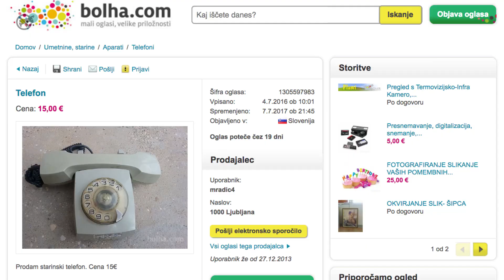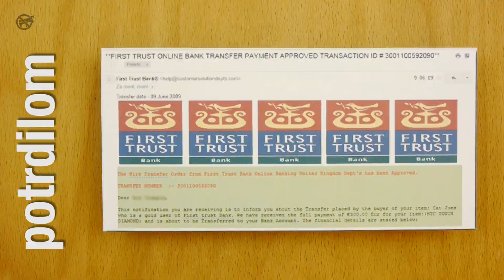Prodaja prek spletnih oglasnikov I Šola preživetja #4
Kako ste lahko ogoljufani, če prodajate izdelek prek spletnega oglasnika? Preprosto! Prepričajo vas, da je denar že nakazen in vi pošljete izdelek. Goljufi izkoriščajo različne spletne oglasnike (bolha, salomon, avto.net itd.), da vzpostavijo kontakt s prodajalci, nato pa jim pošljejo lažna potrdila, da je denar že nakazan.